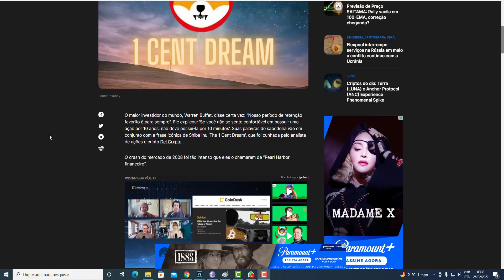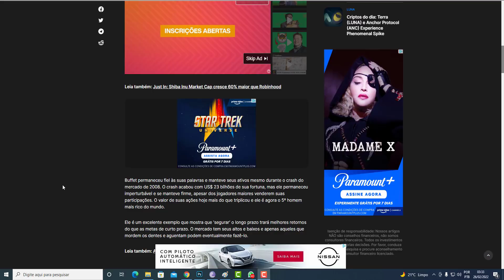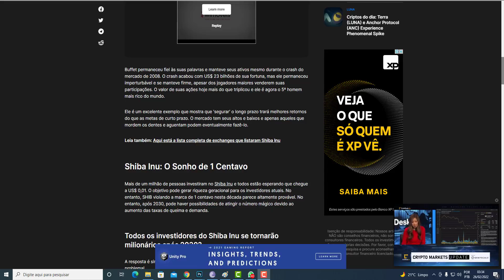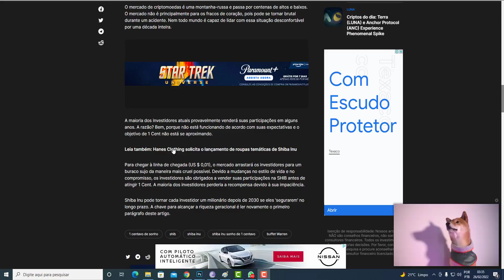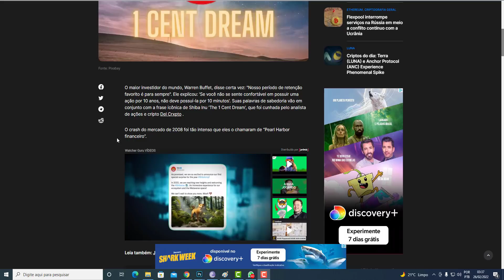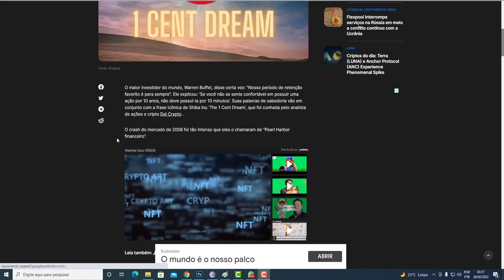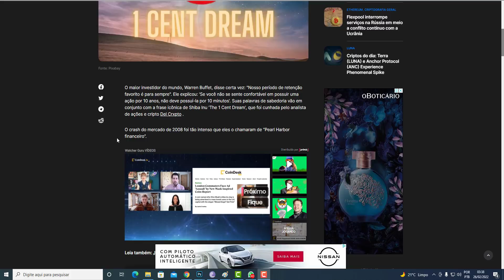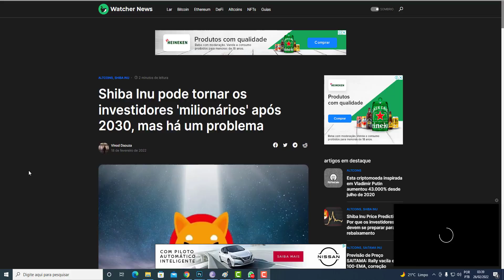SHIBA INU HOJE E A CHEGADA EM UM CENTAVO MAS WARREN BUFFET DÁ UM CONSELHO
VEJA MEUS VÍDEOS SOBRE SHIBA INU HOJE

criptomoedas

SHIB
Ver gráficos ao vivo
elon musk
elon musk
vitalik buterin
criptomoeda